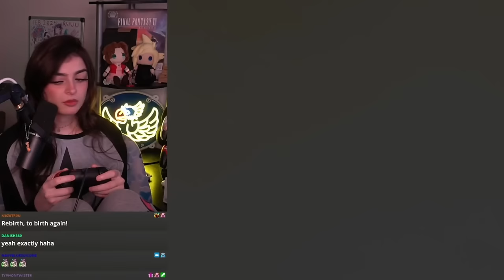ARE WE FLIRTING?! | Final Fantasy 7 Rebirth Reaction (Ch 3 - 4 ELENA, JUNON, SALMON, CLOUD & TIFA)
More Below
ARE WE FLIRTING?! | Final Fantasy VII Rebirth Reaction & Playthrough (Part 3)

Useful timestamps:
0:00:00 - Cave + Turks Fight
0:14:12 - Out of Cave with Aerith
0:22:26 - Sea Monster Fight with Aerith
0:28:47 - Inn + Roche Encounter
0:42:17 - Ribbit Quest with Cloud and Tifa
0:47:24 - Salmon BANGERS
0:55:18 - TCG battles
1:00:16 - Retro Minigame with Cloud, Tifa and Barret
1:02:11 - Kyrie
1:07:03 - Condor Sighting With Cloud and Tifa
1:11:04 - Outro

WE HEAD OUT INTO CHAPTER 4 OF FINAL FANTASY 7 REBIRTH!!! We take on the JUNON Region and all the side quests INCLUDING Salmon, Kyrie, Cloti sidequests and much more!